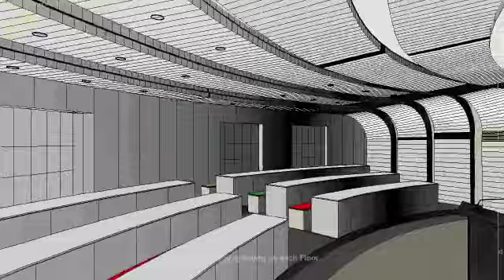BGS Vijnatham School 3D Walk Through